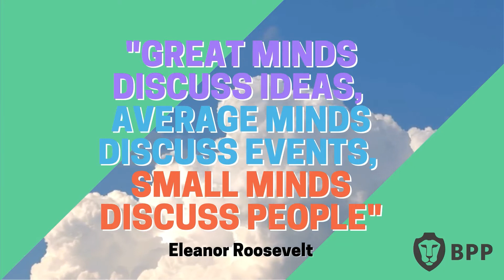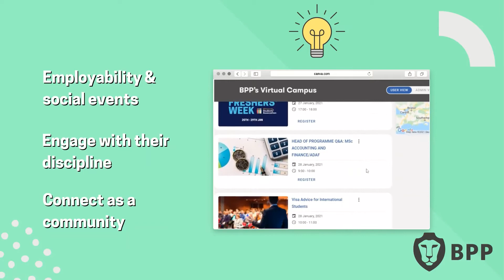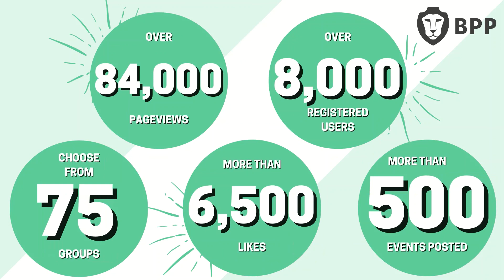Creating a Virtual Campus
Ever wondered how the Virtual Campus came to be? Watch this to find out! Plus, if you didn't know already, you can download the Virtual Campus app too! Apple Android